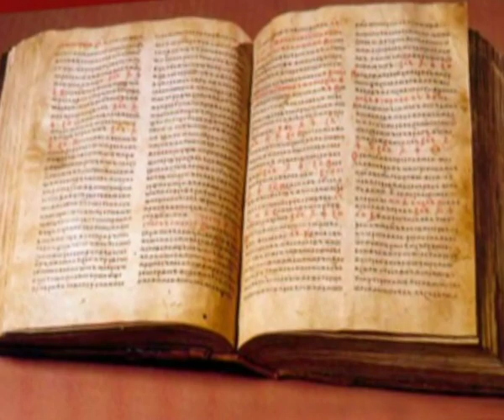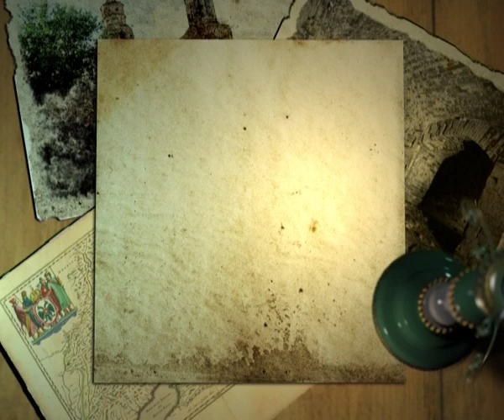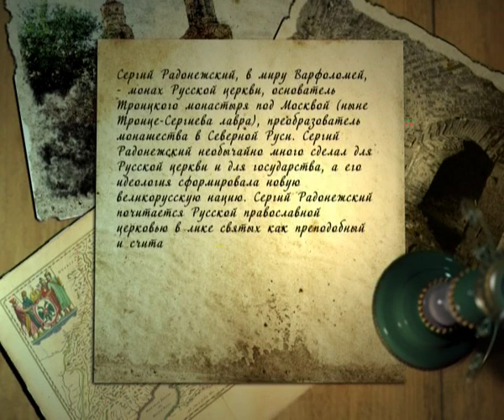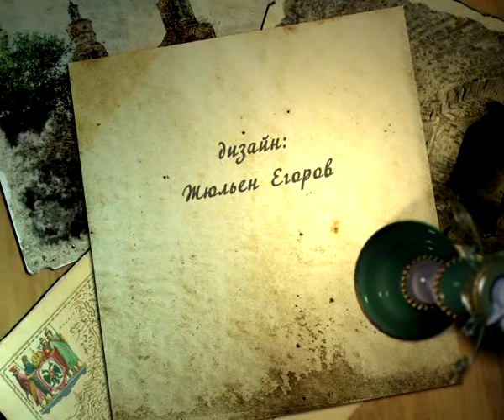О чем молчит время 24.01.14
Прогуливаясь по улицам и паркам Рязани, мы даже не подозреваем, что каждый ее уголок хранит след легендарной истории нашего города. В этой программе Вы узнаете чуть больше о Переяславле Рязанском, который зародился на территории нынешнего Рязанского Кремля, и о самом известном его правителе -- Олеге Рязанском.